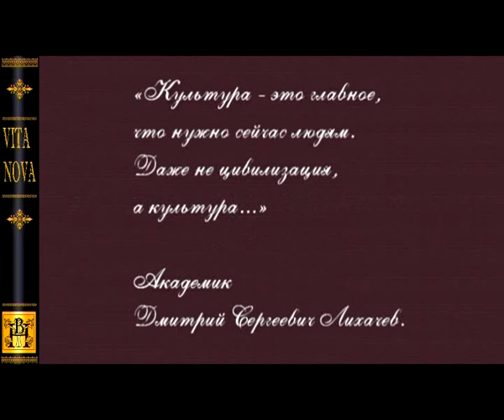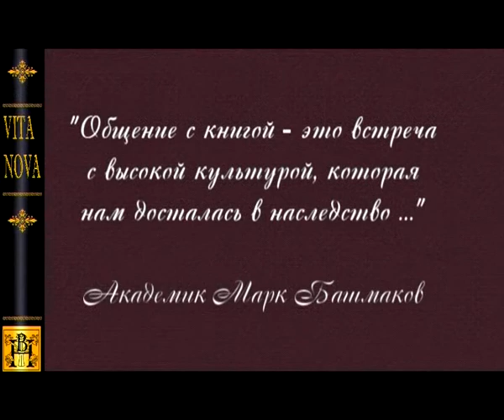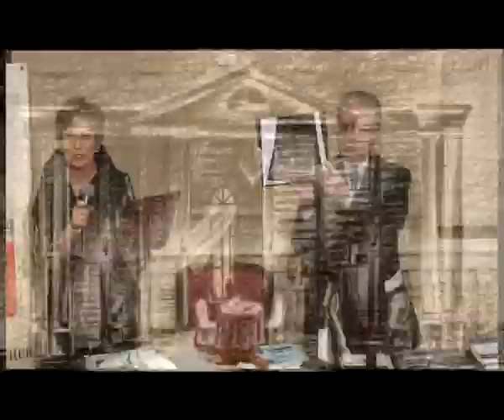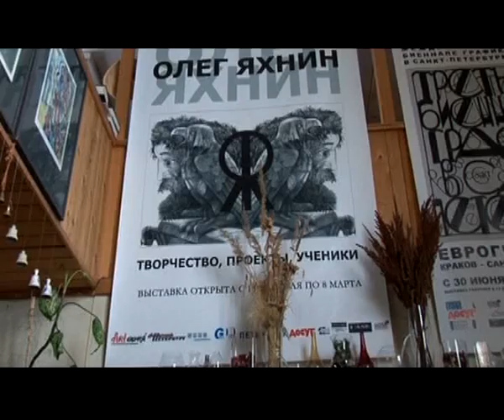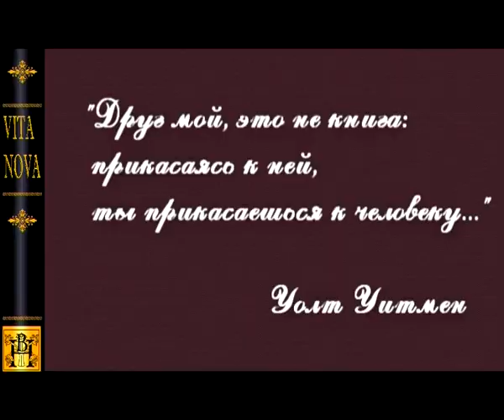Глазами друзей.Часть 1.avi